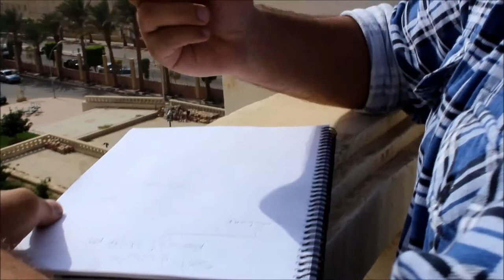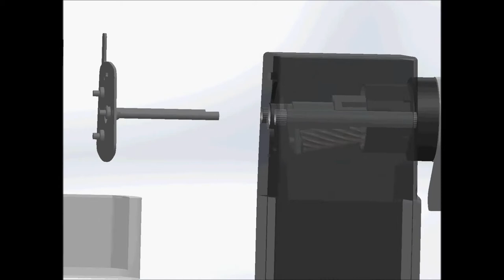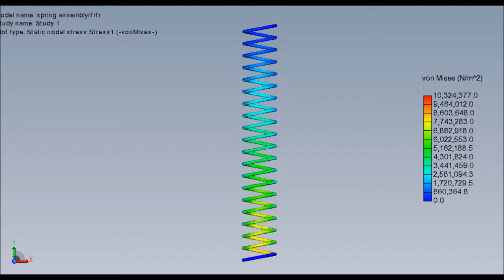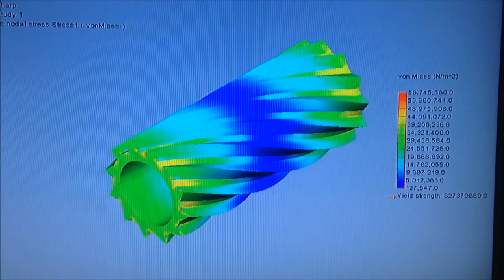BUE ME SolidWorks Projects - Pencil Sharpner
BUE Mechanical Engineering Year 1 Student SolidWorks Projects - Pencil Sharpner